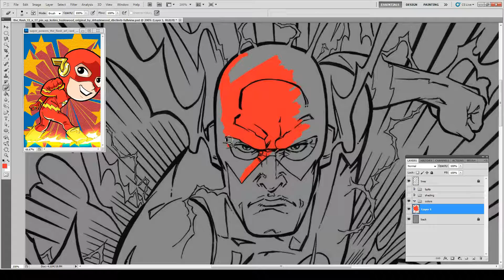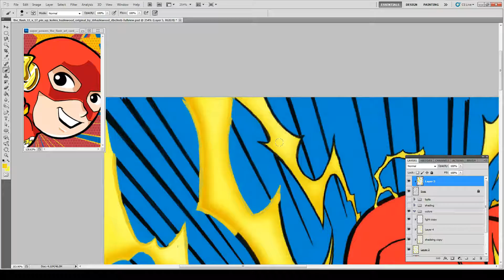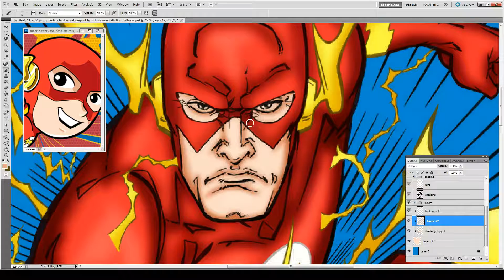The Flash DC Comics Speed Paint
Barry Alan, or Wally West, doesn't say who but we both love those flashes.

I did color holding on it because most times you see flash running he is color held, I also miss doing color holding, I know the comics don't like using it a lot, for some reason, but like I like it some days.